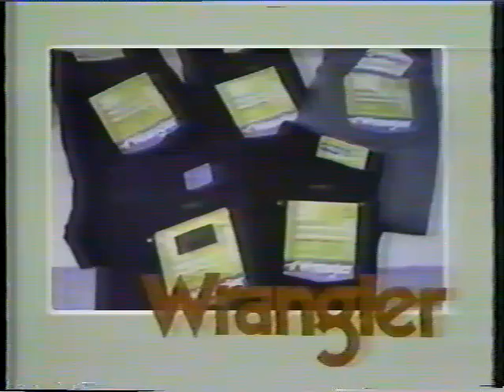Marcella, Loren Foxx, Rondretta and Torri perform LIVE on Morning Break - Channel 13 - Rochester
Marcella, Loren Foxx, Rondretta and Torri